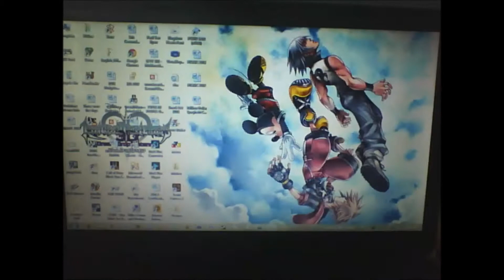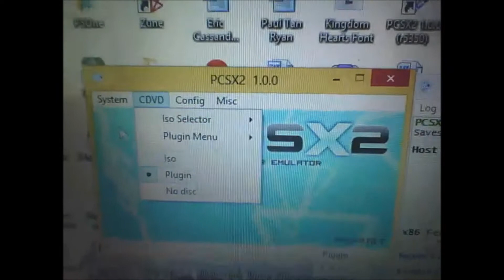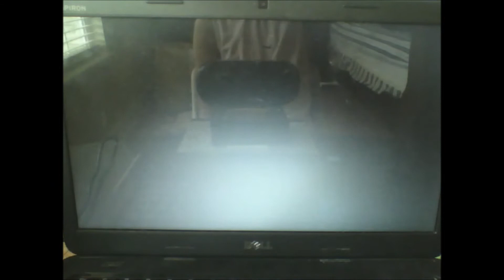PCSX2 running on Windows 8 Laptop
{READ DESCRIPTION!}
PCSX2 is essentially a PlayStation 2 emulator for your computer, so you can play your PS2 games on your computer through PCSX2.

Game: Kingdom Hearts II

Operating System: Windows 8 64-bit
Processor: Intel Core (2 Cores) i5-3210M CPU @ 2.50 GHz
Graphics Card: Intel HD Graphics 4000
4GB of RAM

Here are the official PC requirements to run PCSX2 on your PC/Laptop. Remember, these will not guarantee that you will be able to run any PS2 game flawlessly. You need a pretty powerful PC to run them without slowdowns.